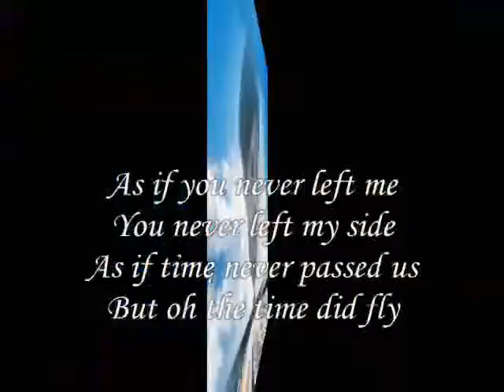the time did fly My Dear ,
do.
do so
Money is an excellent servant, but the host
very bad.